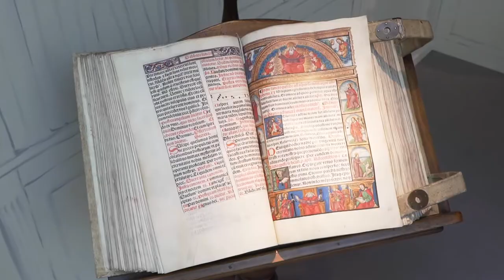La Biennale Paris 2019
La Biennale Paris, 31ème édition
13 -17 septembre 2019
 Grand Palais, Paris